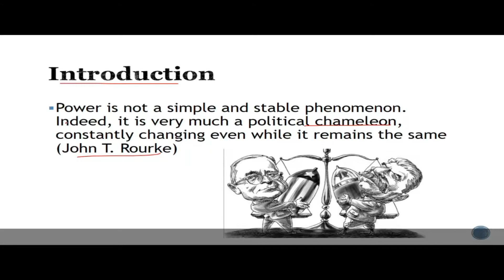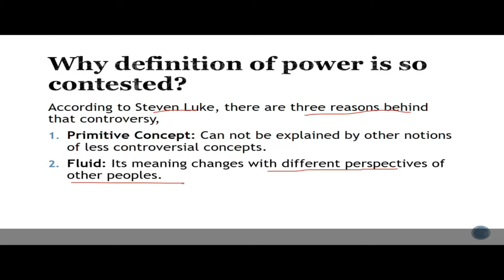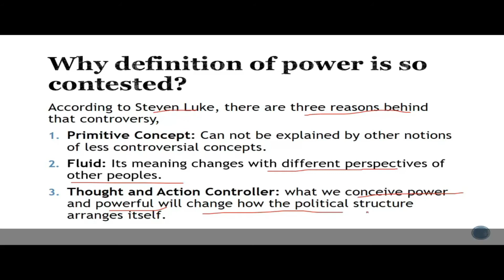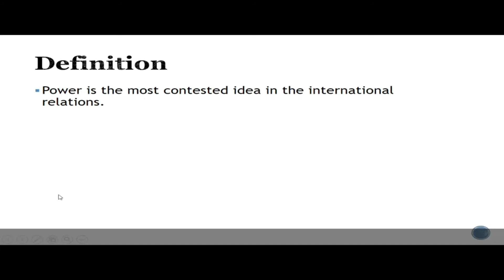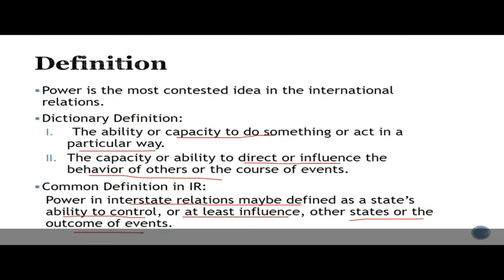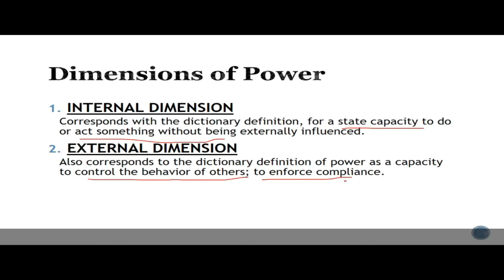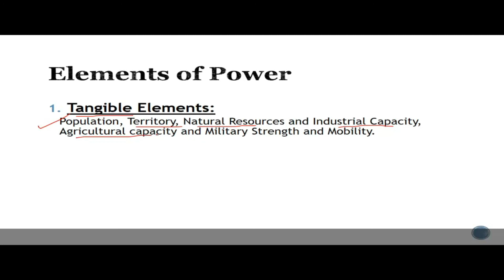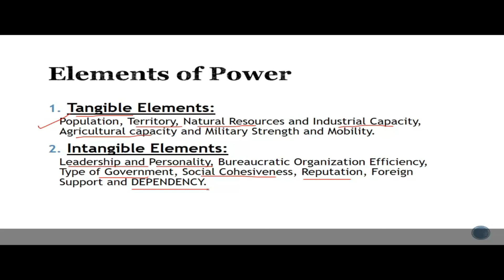CONCEPT OF POWER IT'S ELEMENTS AND DIMENSIONS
In this video i explain the concept of power its elements and dimensions.